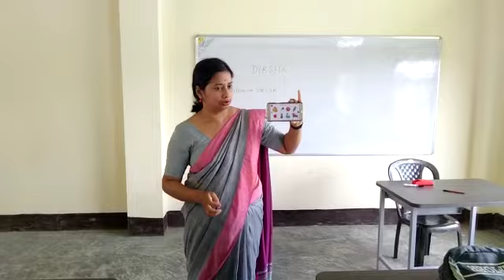22 June 2022